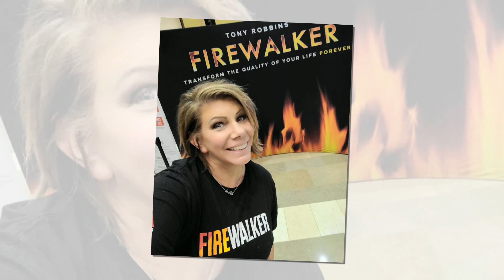HOW IT'S TRUE! Meri Brown Secretly Get Remarried | KODY BROWN Divorced | Sister Wives Season 19